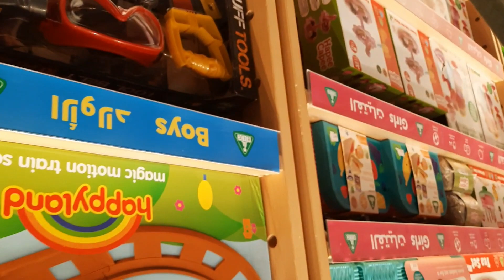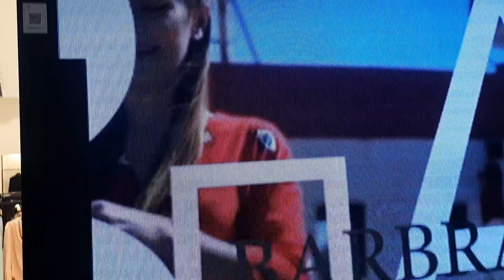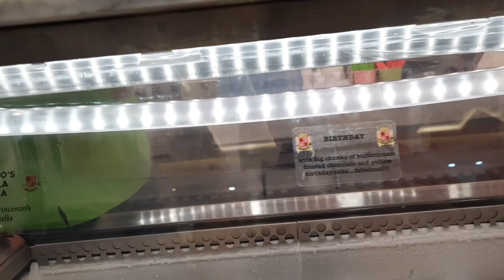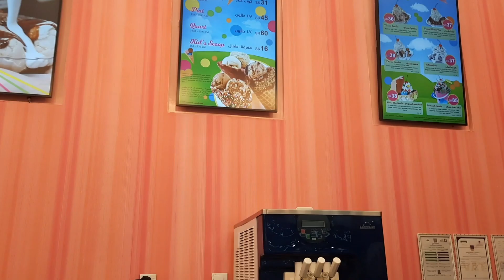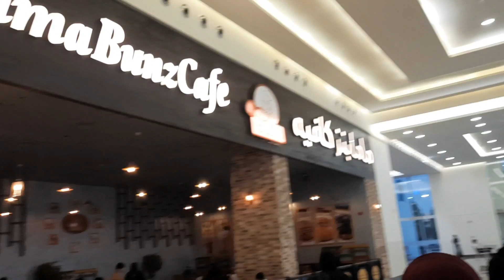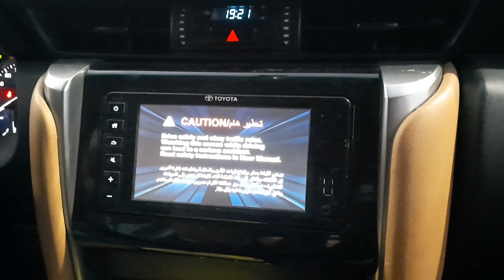Eid shopping at yasmin mall Jeddah | Jeddah shopping vlogs 3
Eid shopping at yasmin mall Jeddah | Jeddah shopping vlogs